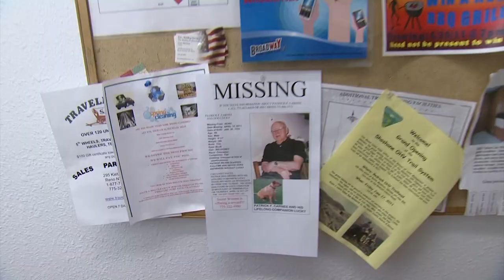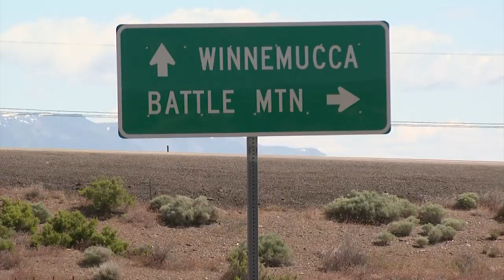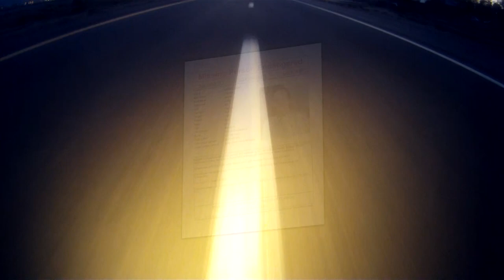MYSTERY HIGHWAY - Possible I-80 Serial Killer Part 1 - aired 7/10/2011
The disappearance of Patrick Carnes.